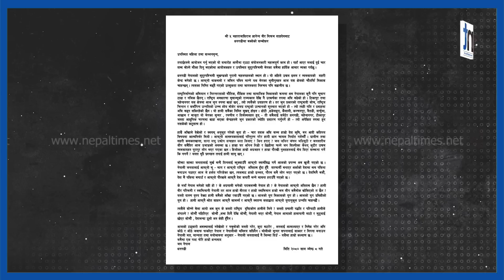पूर्वराजाले सोधे नयाँ नेपाल भनेको यही हो ?|| Nepal Times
पूर्वराजाले सोधे नयाँ नेपाल भनेको यही हो ?

Produced By: Nepal Times Media Private Limited
News Edited By: Harihar Nepal
Presented By: Rashmita Udash
Video Edited By : Nepal Times